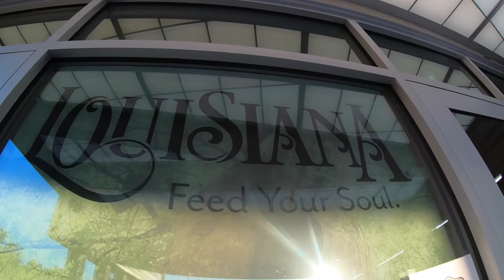LOUISIANA WELCOMES YOU - CHECK OUT THIS REST AREA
We tour Louisiana's newest rest area